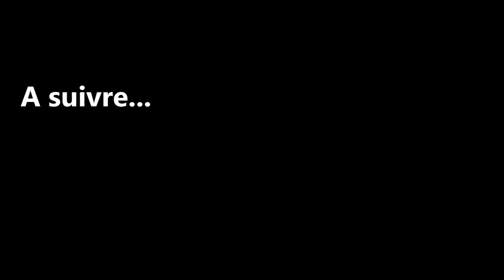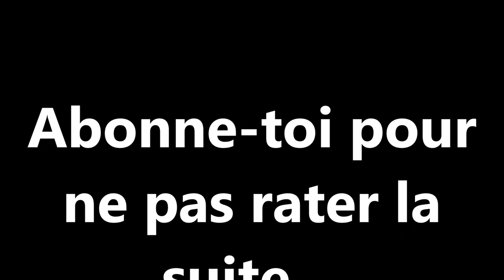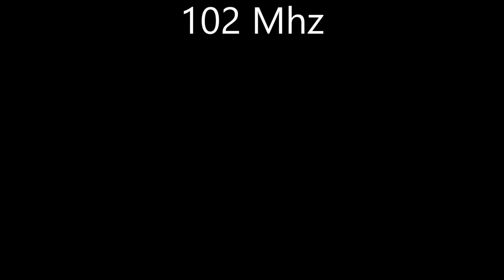tour cycliste martinique 2023 etape 8 | classement tour cycliste martinique 2023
| Découvrez plus d’infos sur l’agenda sportif

Invité: M Alfred Defontis
Les étapes
Samedi 8 juillet :
Saint-Joseph - Marin
Dimanche 9 juillet :
Marin - Fort-de-France
2e tronçon Fort-de-France - Fort-de-France (contre-la-montre)
Lundi 10 juillet :
Fort-de-France - Trinité
Mardi 11 juillet :
Rivière-Salée - Macouba
Mercredi 12 juillet :
Robert - Sainte-Marie
Jeudi 13 juillet :
Sainte-Luce - François
Vendredi 14 juillet :
François - Ducos
Samedi 15 juillet :
Dimanche 16 juillet :
Rivière-Pilote - Lamentin